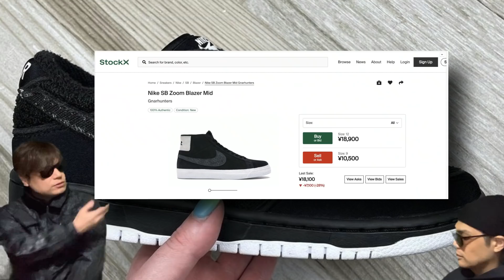再販！オンラインチャレンジ！ナイキドットコム！Nike Dunk Low panda DD1503-101！Nike Dunk Low “Tan Paisley” “Orange Paisley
リストックがきたNike Dunk Low pandaのオンラインチャレンジについて話しています！

1/25
Nike Dunk Low panda
Men’s Style Code: DD1503-101
Women’s Style Code: DD1391-100
Color: White/Black-White

Nike Dunk Low “Tan Paisley”

Nike Dunk Low “Orange Paisley”

Nike SB Dunk Low “Paisley”

Nike Dunk High “Year of the Tiger”

Nike Dunk Low “Fossil Rose”
Release Date: Spring 2022
Style Code:
Color: Phantom/Fossil Rose/Aura/Summit White

Nike Dunk High “Fossil Rose”

Style Code: DH7576-400
Color: Aura/Phantom-Fossil Rose-Summit White

Gnarhunters x Nike SB Dunk Low

GNARHUNTERS
ナーハンターズ
ELISSA STEAMERがSFでスタートしたGNARHUNTER。
スケーターに向けた唯一のサーフブランドとして展開されています。

A Ma Maniere x Air Jordan 2
Release Date: April 29, 2022
Color: Sail/Black-Burgundy Crush
Price: $225

Air Jordan 1 Mid “Inside Out”

エミネムら出演のスーパーボウルのハーフタイム・ショー、公式トレイラー映像が公開！
 imfo via NME.

2月13日にカリフォルニア州イングルウッドのソーファイ・スタジアムで行われる今年のスーパーボウルだが、ハーフタイム・ショーにはドクター・ドレー、エミネム、スヌープ・ドッグ、メアリー・J. ブライジ、ケンドリック・ラマーが出演することが昨年9月に発表されている。
ドクター・ドレーはスーパーボウルのパフォーマンスについて「自分のキャリアにおける次の物語の入口となる」と述べていた。

開催まで1ヶ月を切ったところでペプシは『ストレイト・アウタ・コンプトン』などを手掛けたF・ゲイリー・グレイが監督した『ザ・コール』というトレイラー映像を公開している。
トレイラーではエミネムの“Rap God”、ドクター・ドレーの“The Next Episode”と“Still D.R.E”、メアリー・J. ブライジの“Family Affair”、ケンドリック・ラマーの“Humble”、トゥパックの“California Love”といった楽曲が使用されている。

【自己紹介】
10万人を達成した暁には奇跡的に当選したAir Diorを履いてYoutubeのパーティ会場でムーンウォークを披露することを公言！